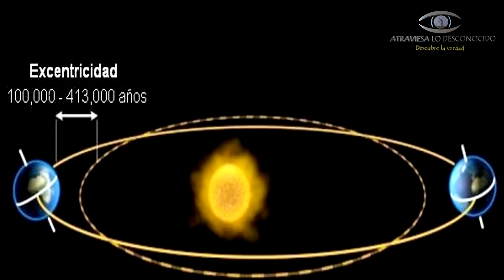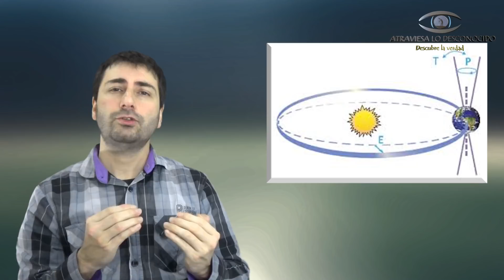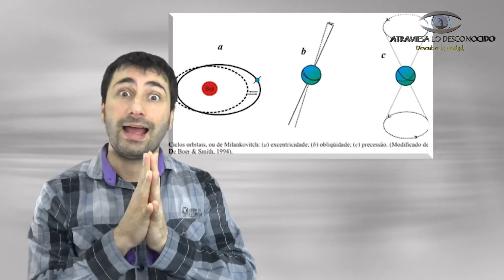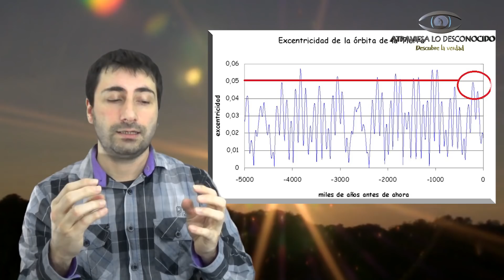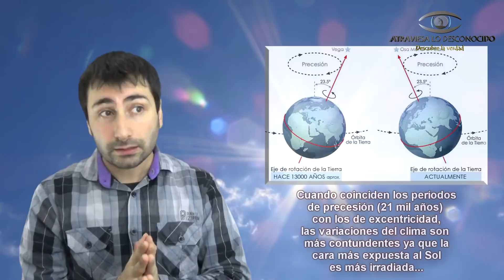Confirmado: La Órbita de la Tierra se Está Deformando y Afecta al Clima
A lo largo de los años, científicos de todo el mundo han intentado responder una pregunta…
¿Por qué la Tierra varía su órbita alrededor del Sol y no queda siempre fija?
En efecto, cada cierto tiempo, la órbita de la Tierra se alarga un 5% y hasta hoy en día nadie sabía exactamente qué lo causaba y cuáles eran las consecuencias exactas de este fenómeno.
Pero un extenso estudio de años de duración ha concluido al fin, y los datos son tan increíbles, que cuestionan grandes creencias científicas de la actualidad…